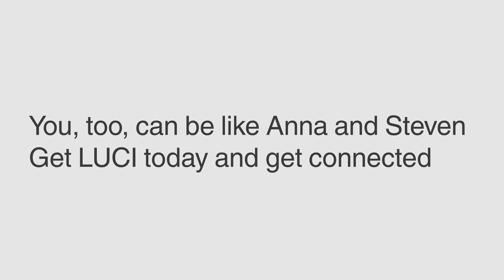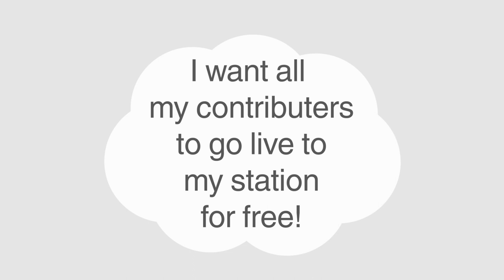LUCI, how does it work?